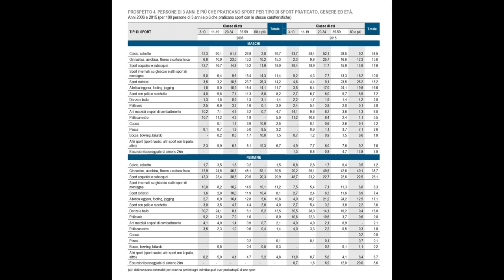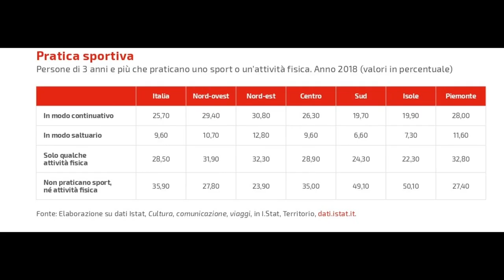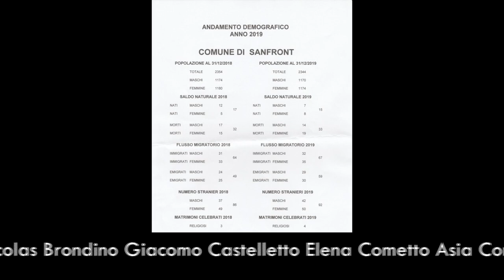"Chi vuol essere Stat-ISTAT", Classe I A Istituto Comprensivo Sanfront-Paesana (Sanfront)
L’idea creativa è nata dalla volontà di realizzare un prodotto di comunicazione dei dati ISTAT relativi al tema sport che fosse originale, dinamico, capace di coinvolgere tutta la classe. Ci siamo ispirati al format di un noto quiz televisivo.